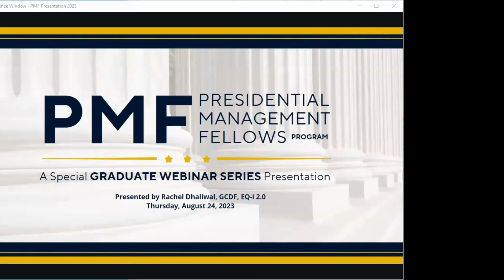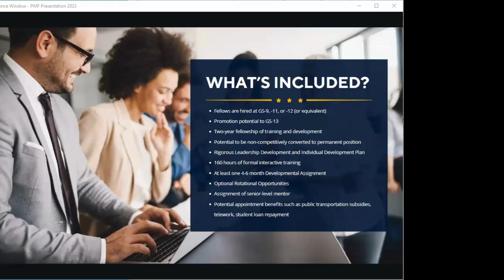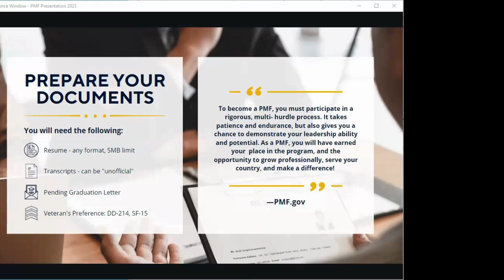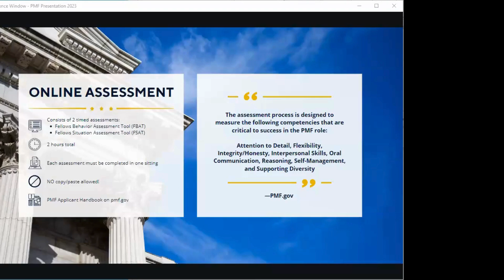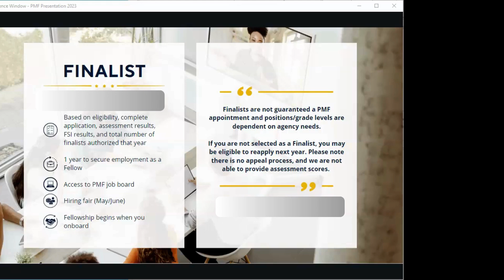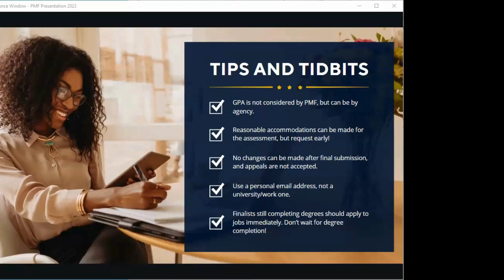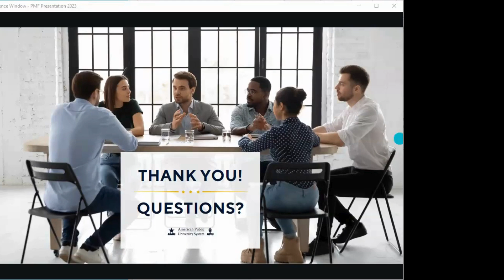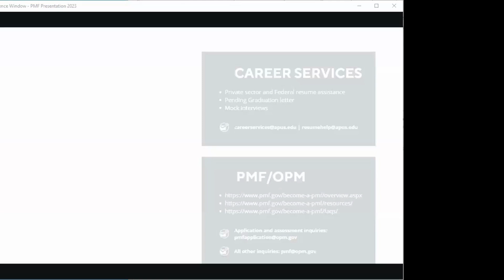PMF 2024 Webinar